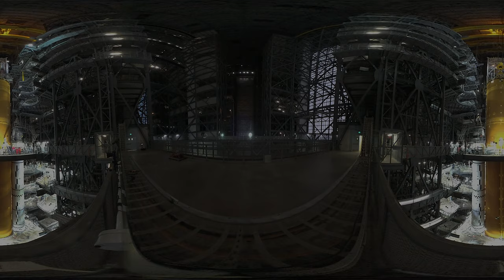A 360 Look at the Artemis I Core Stage Lift and Mate [ 4K ]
Get the full Space Launch System core stage experience, and watch in 360 degrees as teams lift the largest part of the rocket in the transfer aisle of the Vehicle Assembly Building at NASA's Kennedy Space Center and move it over to High Bay 3. From there, the core stage was lowered onto the mobile launcher and placed in between the twin solid rocket boosters as preparations for the Artemis I launch continue.